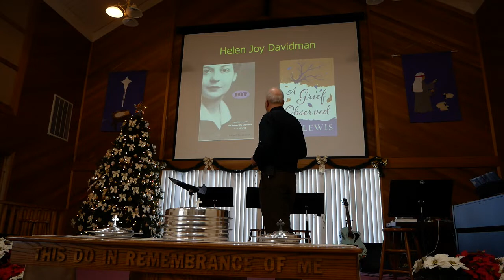Squatters denying the Day of the Lord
Advent 1Adult Sunday School and the whole 11am Service is streamed live